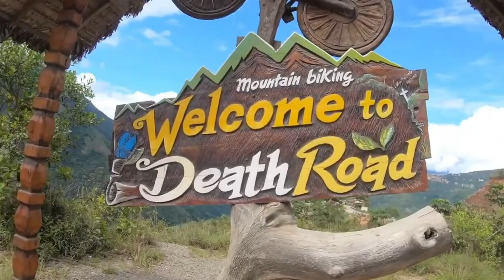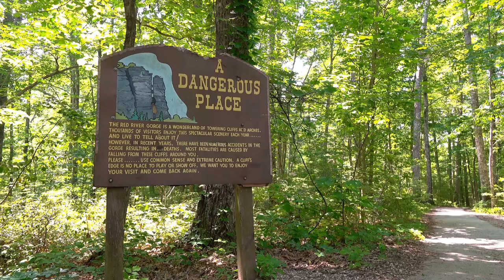15 MOST Dangerous Places to be on Earth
Welcome to our YouTube video titled "15 Most Dangerous Places to Be on Earth." In this captivating journey, we will take you on a virtual tour of some of the world's most treacherous locations that pose significant risks to human life. Prepare yourself for a thrilling exploration as we uncover the raw power and unpredictability of both natural and man-made perils.

Our first stop is Chernobyl, Ukraine, where we will step into the haunting aftermath of one of history's worst nuclear disasters. Witness the lasting effects of radiation and explore the abandoned ghost town frozen in time.

Next, we venture into Death Valley, USA, where scorching temperatures, barren landscapes, and extreme weather conditions make it the hottest and driest place in North America. Discover the challenges faced by those who dare to brave this unforgiving environment.

The Bermuda Triangle awaits us as we delve into the mysteries surrounding this infamous area. Countless aircraft and ships have vanished without a trace, leaving experts puzzled and intrigued. Join us as we uncover the secrets of this enigmatic region.

Mount Everest, Nepal, stands tall as our next destination. Experience the harsh conditions that have claimed the lives of many climbers in their quest to conquer the world's highest peak. Learn about the formidable challenges and risks faced by those who attempt this ultimate mountaineering challenge.

Prepare to navigate the dense and unforgiving rainforest of the Darien Gap, located on the Panama-Colombia border. This treacherous terrain, lacking proper infrastructure and teeming with dangerous wildlife, serves as a formidable barrier between two continents.

Our journey takes us to Snake Island, Brazil, where an estimated 4,000 venomous snakes call this perilous island home. Discover the dangers that lurk in every corner and the potential deadly encounters that await those who set foot on its shores.

The Danakil Depression in Ethiopia beckons with its otherworldly landscape. Witness extreme heat, volcanic activity, and acidic pools as we explore this hostile environment, renowned for its inhospitable conditions.